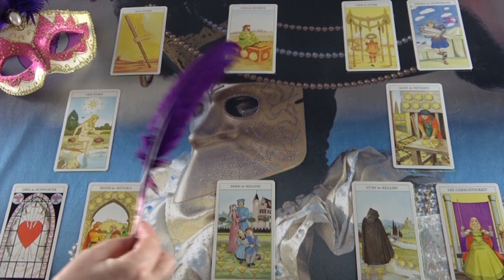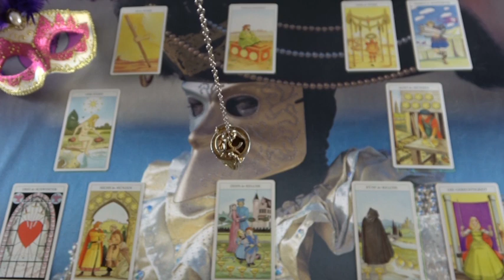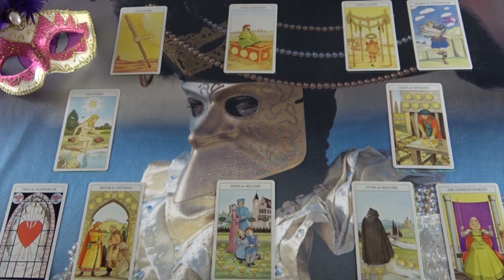Mi a terve veled kapcsolatban? Jóslás IRIIÁNÁ számára